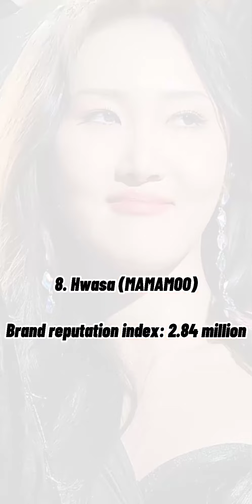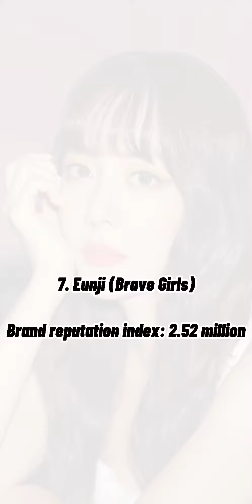Most Popular Female K-Pop Idols Of Each Month Of 2021 So Far| Mylife